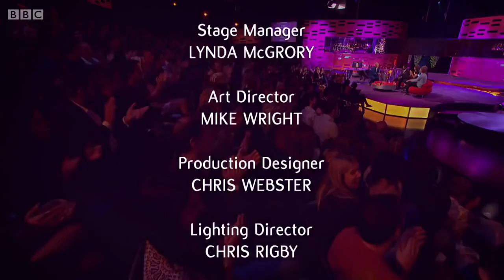The Graham Norton Show Series 16 Episode 1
Denzel Washington, Gemma Arterton, Peter Capaldi and George Ezra